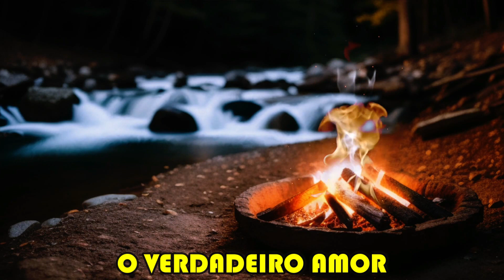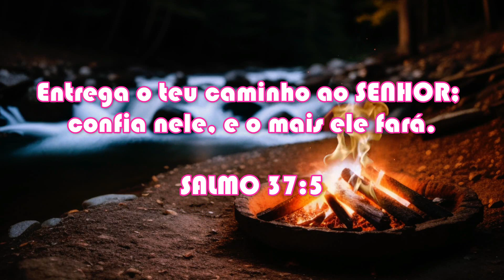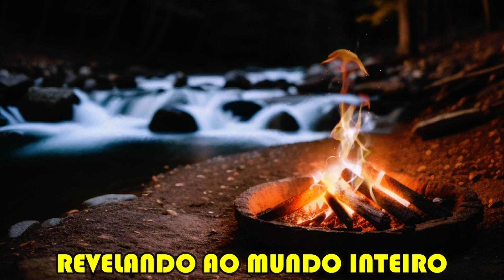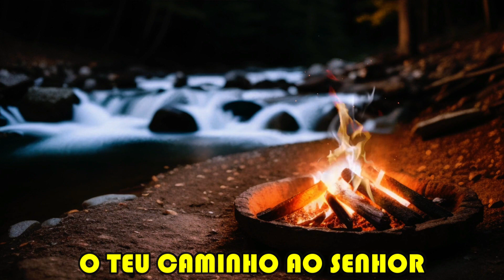NÃO FOI EM VÃO – PLAYBACK – LENILSON DUARTE - PAGODE GOSPEL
Louvor autoral – Playback – Em ritmo de pagode, inspirado no livro de Isaías 53:7 que diz:

Ele foi oprimido e afligido, mas não abriu a sua boca; como um cordeiro foi levado ao matadouro, e como a ovelha muda perante os seus tosquiadores, assim ele não abriu a sua boca.

LOUVORES QUE EXALTAM O NOME QUE ESTÁ ACIMA DE TODOS OS NOMES, JESUS CRISTO, O REI DOS REIS.

FICHA TÉCNICA:

NÃO FOI EM VÃO - PLAYBACK - LENILSON DUARTE
AUTOR : LENILSON DUARTE
PRODUÇÃO E ARRANJOS:
LENILSON DUARTE E FERNANDES GRAVAÇÕES
VOCAIS: SILVANIA SANTOS
GRAVADO EM 2021, NO STÚDIO:
FERNANDES GRAVAÇÕES - CARUARU - PE
EDIÇÃO DE VÍDEO: LENILSON DUARTE
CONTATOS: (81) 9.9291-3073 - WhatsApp